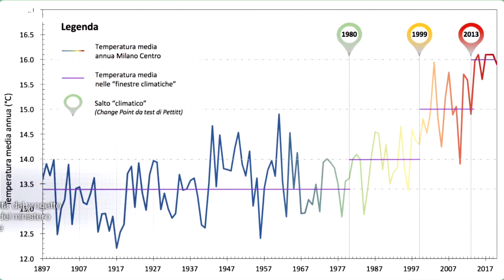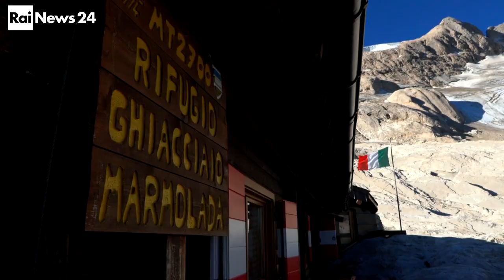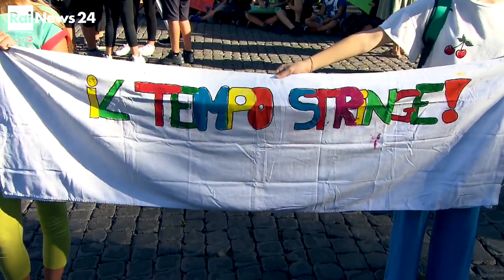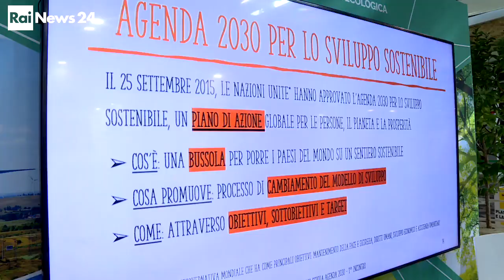Un Paese bello e fragile, che deve fare i conti con la crisi climatia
Un lavoro per Rainews24 su gli eventi climatici che più hanno segnato l'Italia nel 2022.